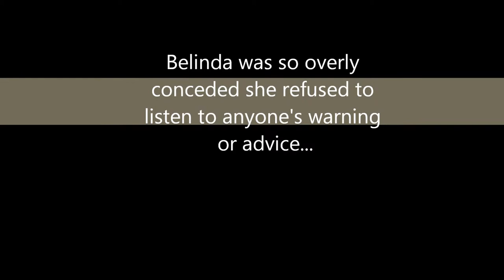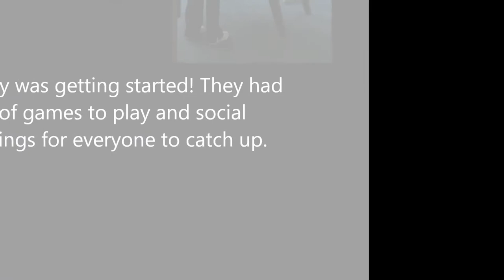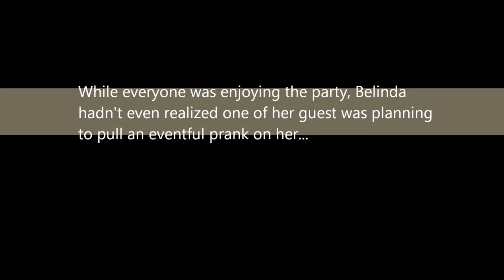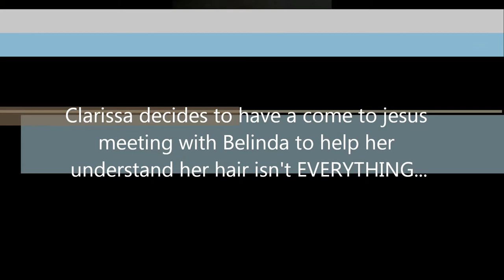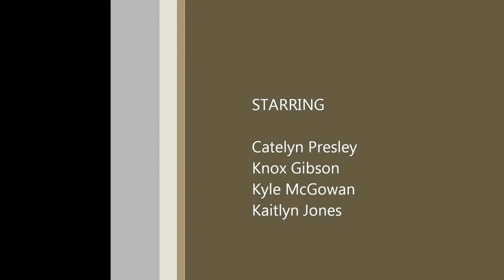The Rape of the Lock